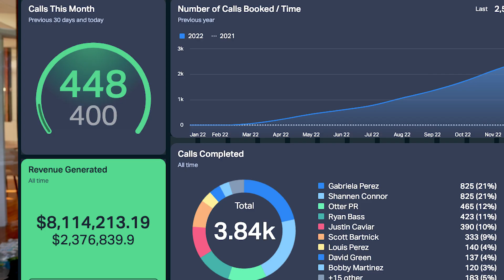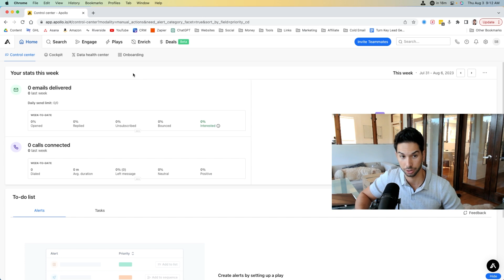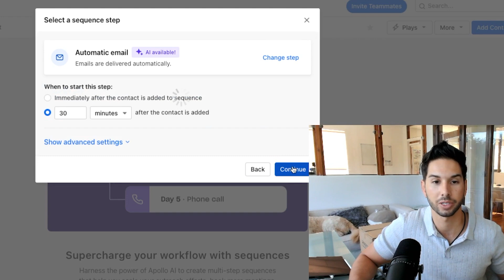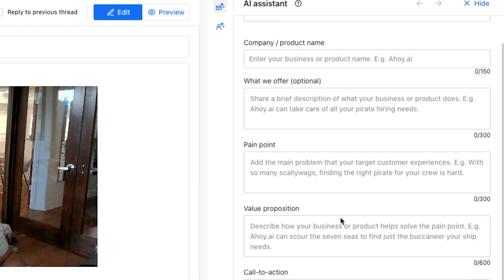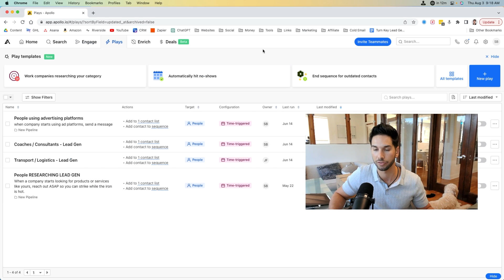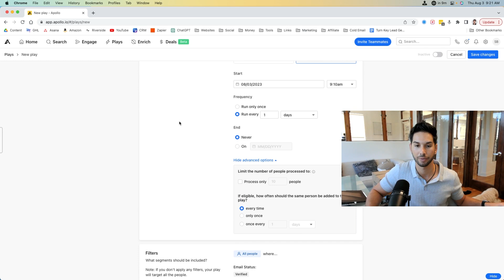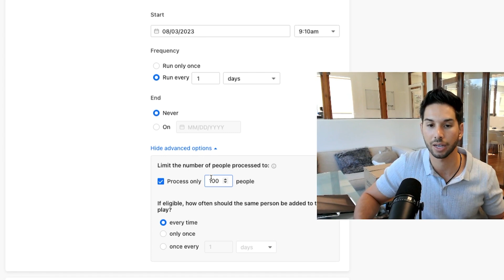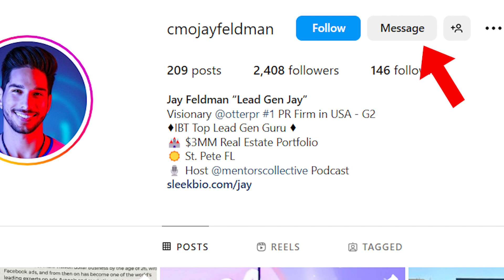One Tool That Makes Me $50,000/Month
In this video, I'm sharing with you my ONE lead gen tool that makes me $50K/month. This software is amazing and I highly recommend it to anyone looking to start their own business.

If you're interested in starting your own business, then you need to check out apollo.io. This lead gen tool is amazing and can help you generate leads quickly and easily. It's the perfect tool for anyone looking to start their own business and reach their financial goals!

🧲 Join my Cold Email & Lead Gen Insiders Course & Community where I share ALL my SECRETS

🎙Listen to my podcast: anchor.fm/mentors

00:00 - Introduction to Generating Leads with Apollo.io
01:00 - Exploring Apollo.io's Advanced Search Function
02:18 - Automating Email Outreach using Apollo.io's Engage Feature
04:15 - Revolutionizing Lead Generation with Apollo.io's Plays
05:40 - Insider Tip: Negotiating an Enterprise Plan with Apollo.io